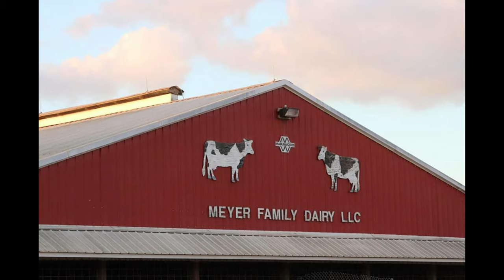Meyer Family Dairy Corn Silage 2022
Corn silage chopping with trucks and semi's.  Meyer Family Dairy Loyal, WI Dairy Farm Operation
Mike Meyer, Allen Meyer